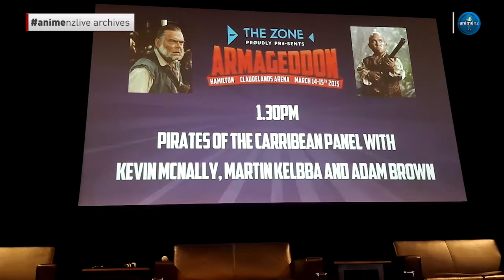animenzlive Lost Archives - Armageddon Expo 2015: HAMILTON - Pirates of the Caribbean Panel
Sometimes we don't get everything on YouTube. This was taken from the AnimeNZ USTREAM Live Stream from J-Kun's phone and is the Pirates of the Caribbean panel with Martin Kelbba and Adam Brown